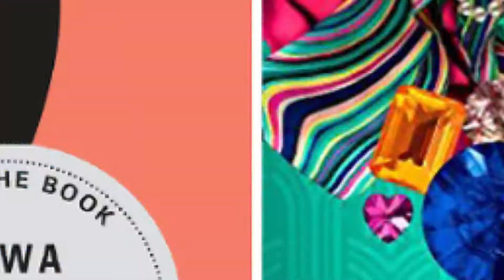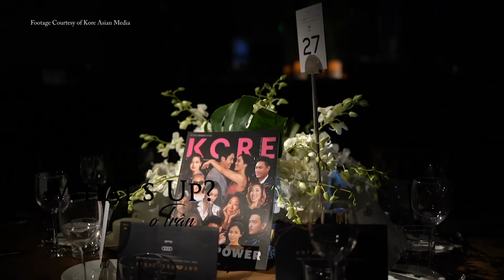Crazy Rich Asians team honored at Unforgettable Gala 2018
Footage Courtesy of Kore Asian Media